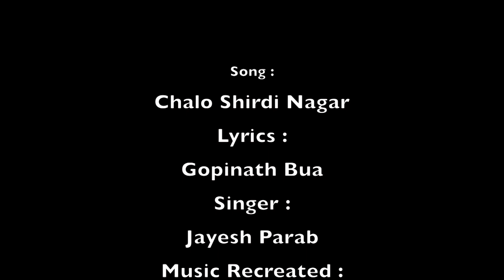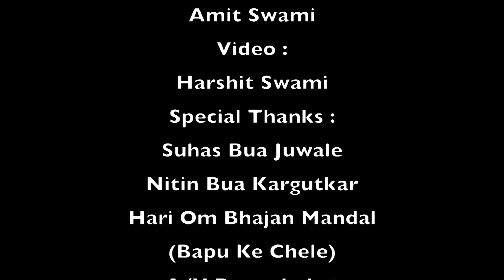Chalo Shirdi Nagar || Jayesh Parab || Suhas Bua || Amit Swami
In the Memories of BHIVCHAND PATIL BUA (Bapu Bua)
Song- Chalo Sirdi Nagar
Lyrics- Gopinath Bua
Singer- Jayesh Parab
Music Recreated- Amit Swami
Video- Harshit Swami
Special Thanks- Suhas Bua Juwale, Nitin Bua Kargutkar, Hari Om Bhajan Mandal (Bapu Ke Chele)
A/V Recorded at Siddhivinayak Midi in Studio VKP Mumbai